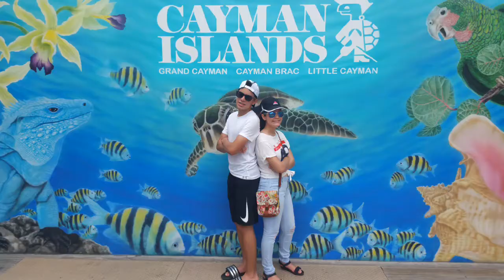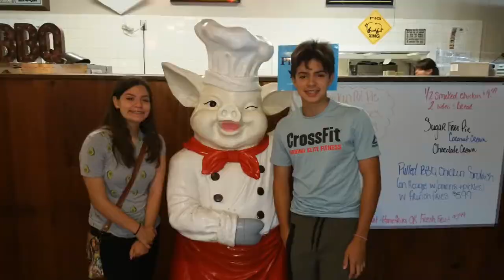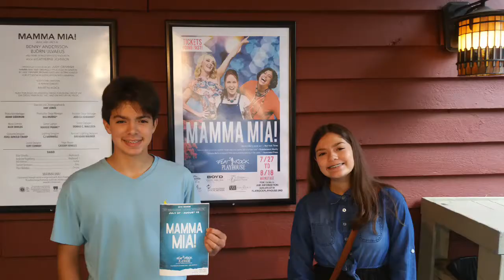Summer 2018 was ...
Summer 2018... it started off with a  wonderful week cruise aboard the Celebrity Equinox, then 5 weeks in North Carolina. We enjoyed dancing, trivia, pickleball, the mountains, exercising,  and family. We saw bears, bats, and rabbits (even chickens!) We saw movies and Mama Mia.